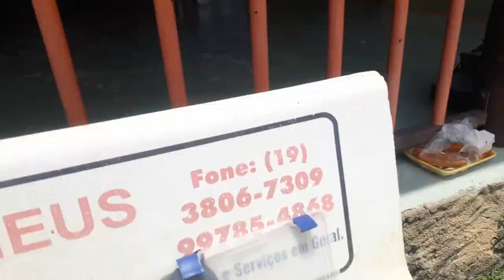Pesca e Alegria#17 - Meu primeiro Verdão + Show das pirararas - Recanto dos Gigantes 1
Fala galeraa, tudo bem com vocês? Espero que sim por que ta chegando a minha matéria mais emocionante e recheada pra vocês, foi uma pescaria simplesmente incrível no recanto dos gigantes, onde foram pegas diversas pirararas, tambas, sendo um deles o incrível hulk como é conhecido nos pesqueiros, tive a honra de pescar o primeiro da minha vida, acompanhem esse show de imagens e espero que gostem bastante, não se esqueçam de se inscrever e deixar o like, valeu galera, aproveitem!
Me sigam no facebook e instagram